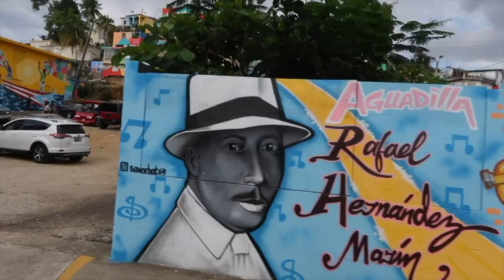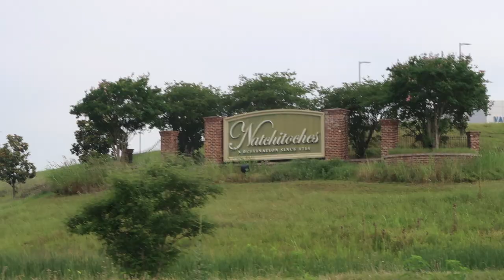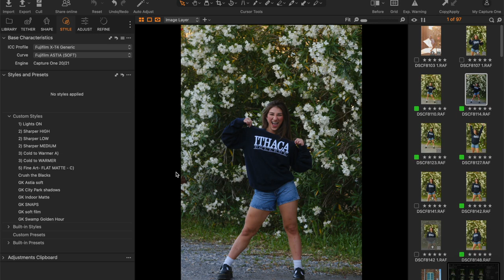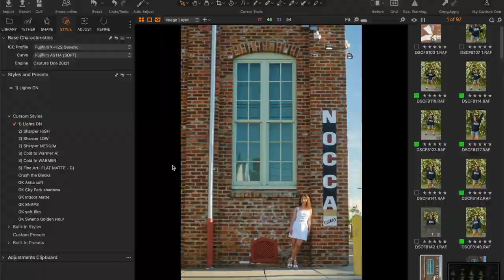FREE Capture One Preset For YOU! I also just got the DJI Pocket 3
GK Lights On - Capture 1 Preset

EVOTO AI Retouching
Receive 30 additional credits to any paid plan: expires November 1, 2023

The Best Digital SLR Cameras:

Artlist:
Super Fast SD Cards: Sony G sd card
Best Batteries for Fuji XT3 : Wasabi Batteries
Battery Grip for Fuji XT3 :
Favorite Lens: 16mm 1.4
Best sky replacement software: Luminar 4